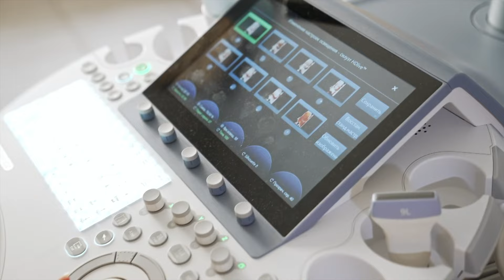Щенка бросили умирать на остановке. Прости нас дружок, мы пришли слишком ПОЗДНО!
Я решила рассказать Вам про пса по кличке Дружок. Было бы неправильно молчать о его судьбе. Эта история многому меня научила, возможно, и другим людям она откроет глаза, поможет быть более решительными, тем самым спасёт чью-то жизнь. Это было 4 года назад. На остановочном комплексе в нашем районе появился щенок-подросток. Точно не местный, своих уже всех знали. Щенок просто сидел на одном месте и никуда не уходил. Люди подкармливали его, он кушал, но плохо. Продавцы магазинчика на остановочном комлексе говорили, что щенка выбросили из машины.